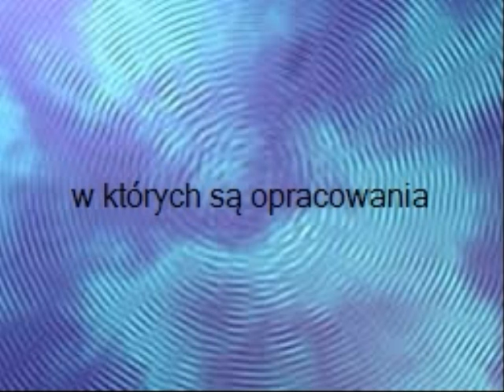Wzór produkcji do filmów z cyklu Dziedziny Mojego Projektu